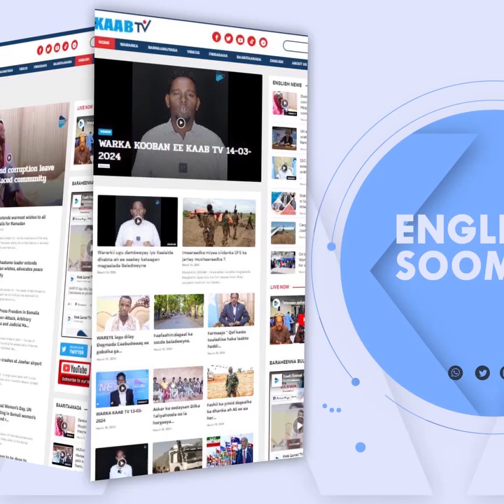Sheekh Cabdi Xayi "Qof walba haku daadalo inuu kaalintiisa ka qaato sidii lagu taageeri lahaa dadka.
Sheekh Cabdi Xayi "Qof walba haku daadalo inuu kaalintiisa ka qaato sidii lagu taageeri lahaa dadka qaba baahiyaha gaarka".